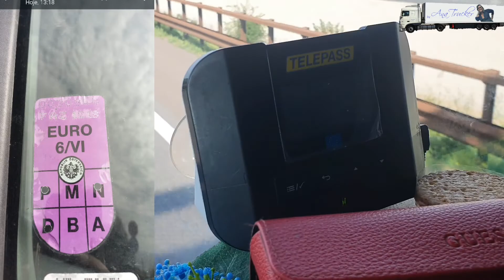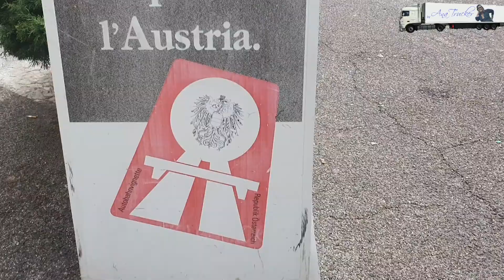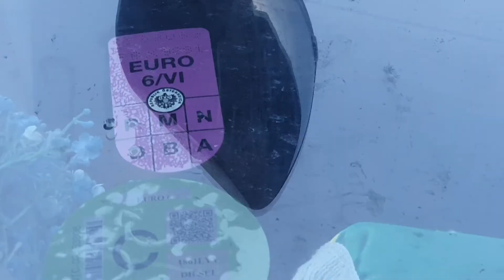Destino Áustria, para que serve a pegatina cor de rosa?